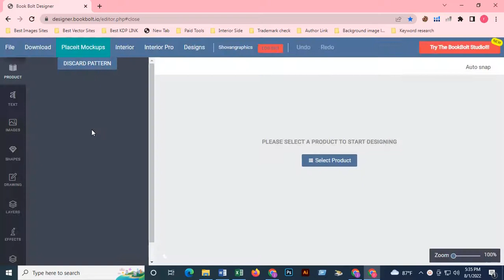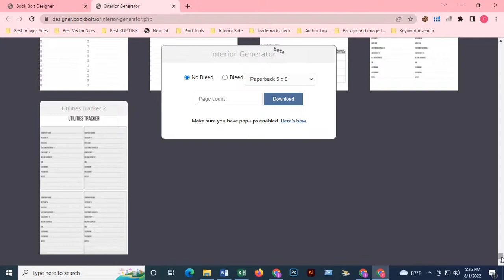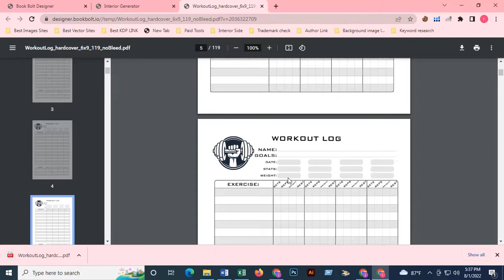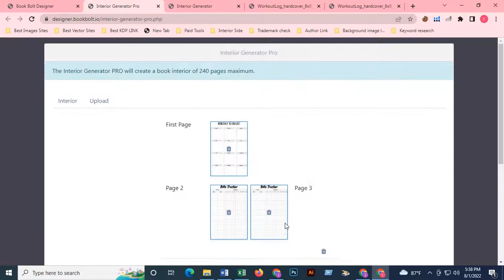How to Design a Book Interior Even Faster using Book Bolt Interior Tutorial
Are you new to KDP Publishing? Would like to create your own self-publishing business to create passive income? In this video, I will provide you with an easy step-by-step tutorial to get you on your way.
About this video – In this video I want to show you how to download interior from bookbolt ideas to publish on Amazon.

Kdp niche ides
Hot niche
lowcontentbooks
onlinebusiness
kdp
kdpselfpublisher
kdplowcontentbooks
bookscover
kdpinteriordesign
coloringbook
kdpbusiness2022
kdpniche2022
planner
journal
notebook
activitybook
workbook
comicbook
kids
amazonkindle
kdp2022
sellingbooksonamazon
publishingbookkdp
publishingkdp2022
earnmoneyfromkdp
niche
kdphotniche
topkdpniche
kindledirectpublishing
kindle direct publishing
kdp cover template
kdp design
kdp format
kdp bookshelf
kdp cover creator
kdpcovertemplate
kindledirect
publishingkdp
kdpbookshelfkdpformat
amazondownload
amazon sale
amazon prime video
amazon mobile
amazon shopping
amazon prime
amazon uk
keywordresearch
keywordresearchtool
makemoneyonline
bookforkids
how to design
design a book cover
earn from kdp
self publishing
paul marles
adobe illustrator
kdp 2022
kdp self publishing business,